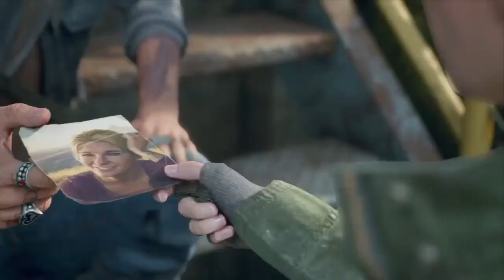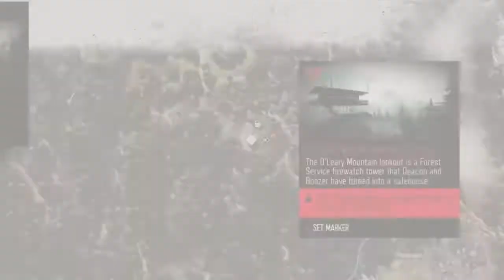Days Gone Ep.8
We continue Days Gone with a new set of missions. hope y'all enjoy the madness that unfolds